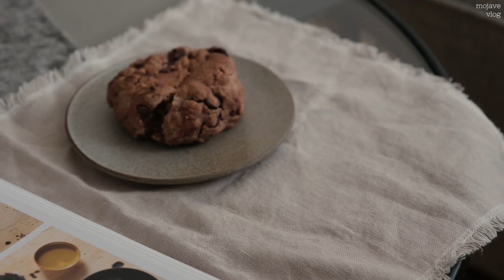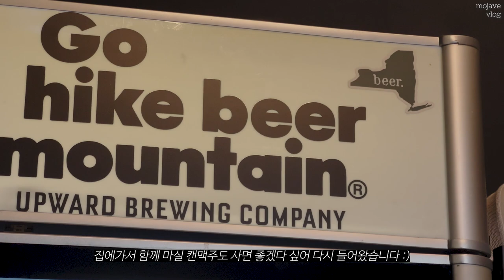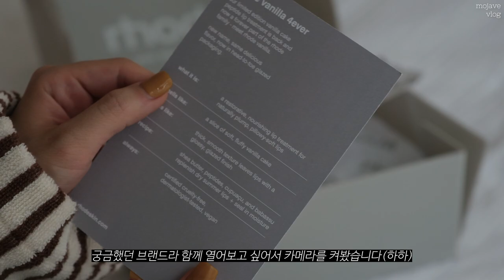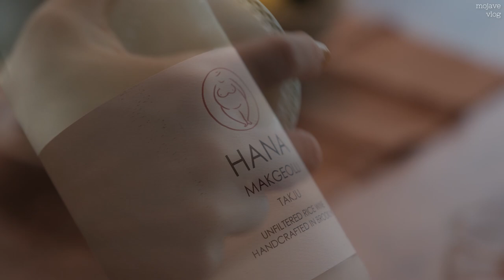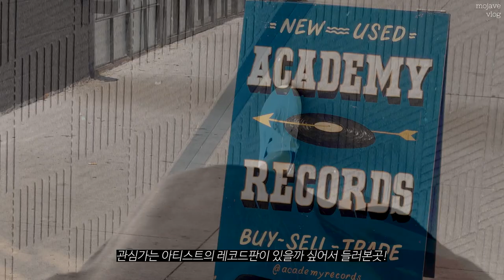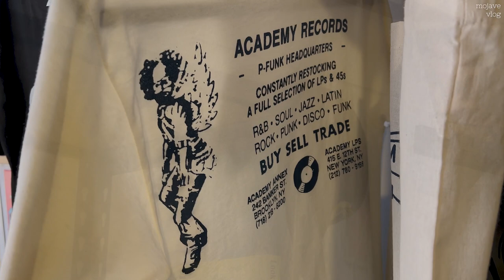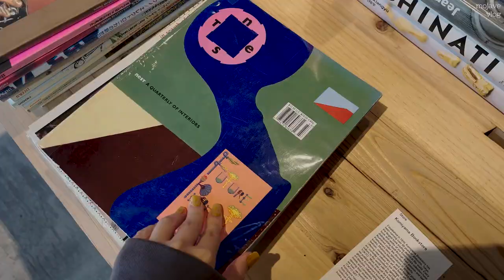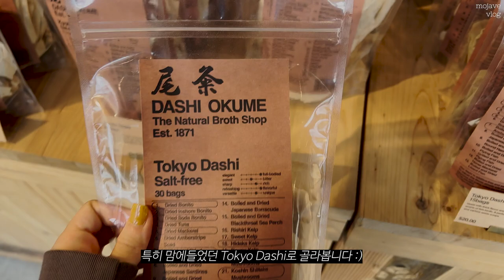뉴욕 브이로그🗽직장인 일상 | 그릇 쇼핑하기 좋은 곳 | 빈티지 레코드샵 | 카페 런치 | 막걸리 & 소고기 수육 | 맥주 브루어리 [Eng sub]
좋아하는 것들로 잔뜩 채우며 재충전한 여름의 일상을 담아보았어요 :)

🤍rhode Products (**Gifted)

Loungewear(Top/Bottom) - 엘리먼트905  ELEMENT905 **
Top - Reformation
Earrings - 폴렌느 Polène **
Baseball Cap - '47 New York Yankees Classic Baseball Hat
Bag - 폴렌느 Polène **
Sandals - Birkenstock
Hoodie - 88nightmarket **
Biker Shorts - H&M
Earrings - Sophie Buhai
Bag - 폴렌느 Polène **
Sneakers - Autry

💅🏼NAILS
오호라 젤네일 - N Chilly / N Cream Pumpkin